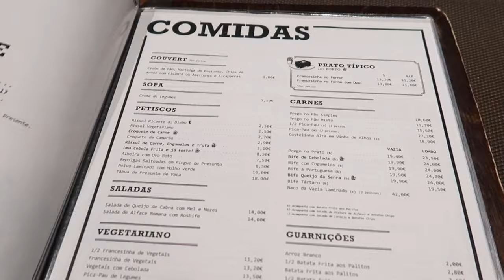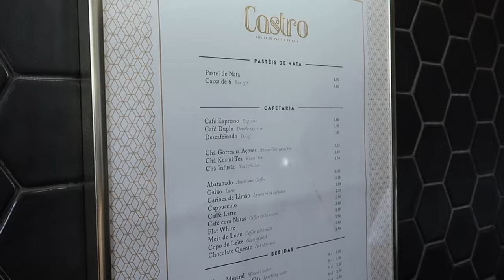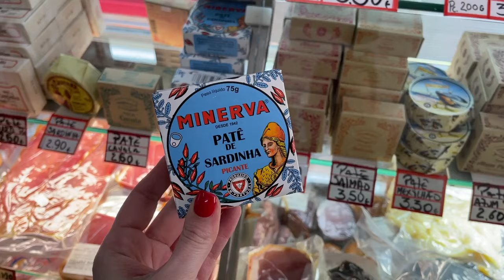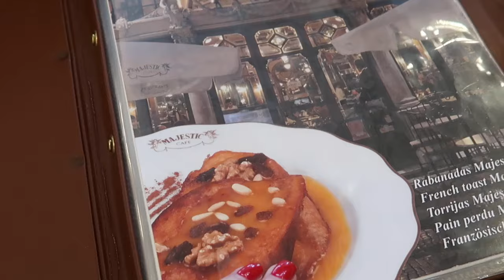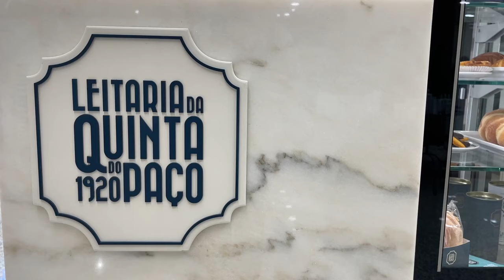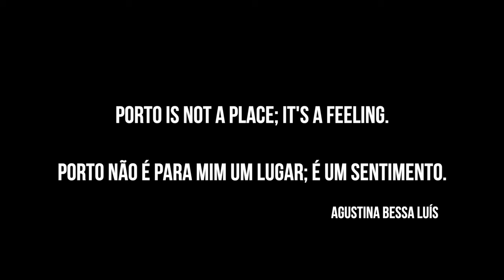🇵🇹 PORTO FOOD GUIDE 🇵🇹 | TOP 10 DISHES TO TRY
PORTO ITINERARY:

DAY 1

📍Brasão to try Francesinha
📍McDonald’s - Imperial
📍Castro - Atelier de Pastéis de Nata

DAY 2

📍Casa Guedes for the best sande de pernil com queijo and caldo verde (“green broth”)soup
📍A Pérola do Bolhão - the cutest grocery store
📍Mercado do Bolhão  - food market
📍Majestic Cafe - where J. K. Rowling wrote the first Harry Potter book while she lived in Porto, to try Rabanadas.

DAY 3

📍Casa Portuguesa do Pastel de Bacalhau - Gaia to try cod pastry. It is a very beautiful place, I felt like I was in Harry Potter movie. Go for Portuguese experience, so you get to try cod cake and white port.
📍7g Roaster for a specialty coffee
📍Mercado Beira Rio to try Tripas à moda do Porto -  traditional dish of the city of Porto.
📍 Tia Aninhas cafe for Arroz de pato (duck rice)

From now on you can become a channel member, join now, 100% of your membership fee will be donated to support Ukraine: